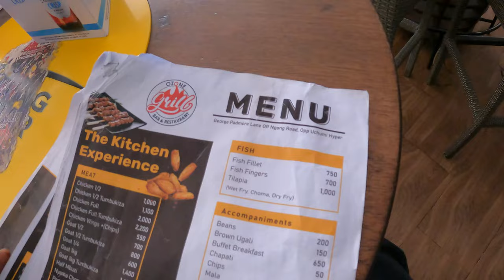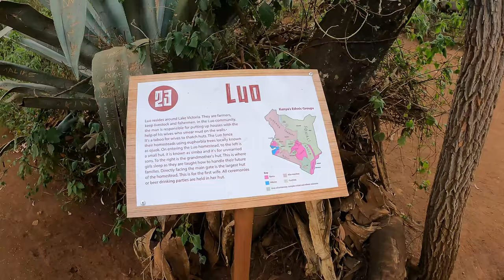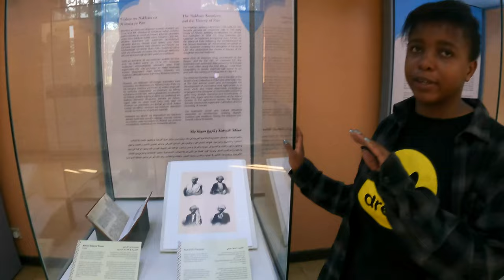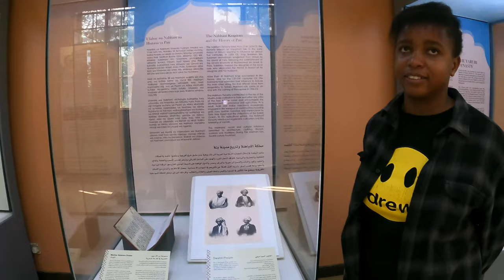Why Kenya is NOT what it shows on TV!🇰🇪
Our list of the Top 5 things to do in Nairobi, Kenya! Prepare to be captivated by the vibrant spirit of this incredible city as we uncover its hidden gems and must see attractions. From wildlife encounters and cultural landmarks to thrilling adventures and culinary delights, Nairobi has it all.

Immerse yourself in the breathtaking beauty of Nairobi National Park, where you can witness the iconic African wildlife in their natural habitat. Get up close and personal with lions, giraffes, zebras, and more, creating memories that will last a lifetime.

Indulge in the rich cultural heritage of Nairobi by exploring the fascinating Maasai Market, bustling with traditional crafts and vibrant artwork. Engage with the friendly locals, learn about their traditions, and take home unique handmade souvenirs as a keepsake of your visit. nairobi kenya best tour #2024